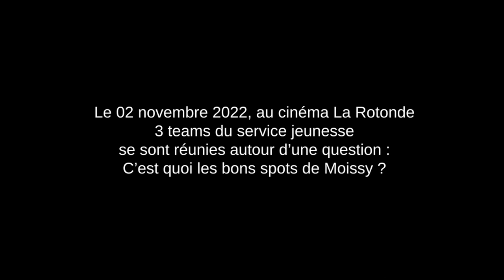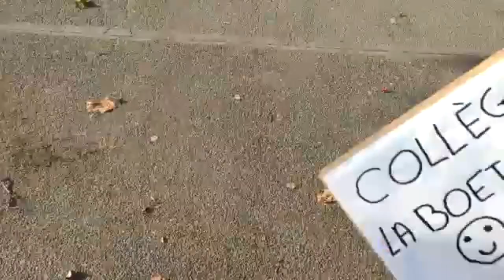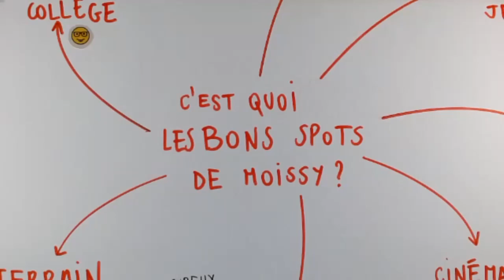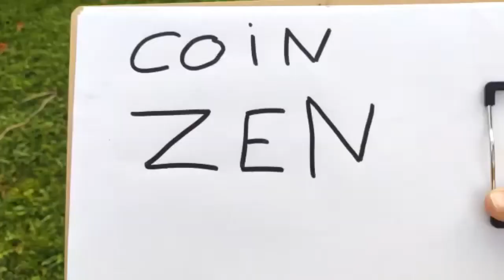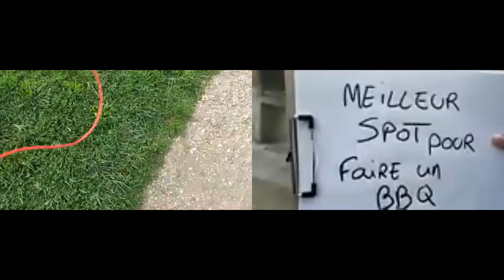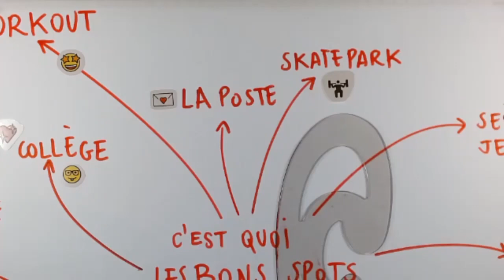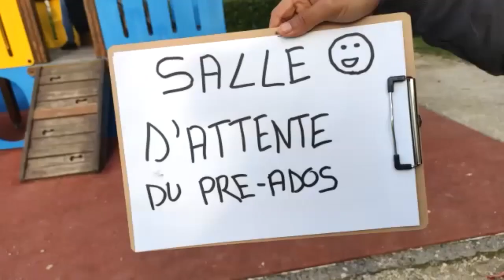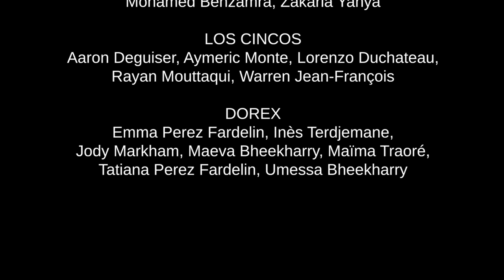URBEX EN MULTIPLEX — Moissy Playground — Les bons spots de Moissy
Le 02 novembre 2022, au cinéma La Rotonde à Moissy-Cramayel, 3 teams d’adolescent·es se sont réunies pour chercher les bon spots de Moissy.

Inspirés des explorations urbaines et des pratiques de commentaires du gaming, les URBEX EN MULTIPLEX sont mis en scène et captés simultanément dans l’espace public et en ligne. Ce dispositif théâtral participatif propose aux publics une expérience d’attention aux environnements mêlant marche, dessin et commentaire sportif à travers la réalisation en direct d’un film.

Commentaires : Nil Dinç, en compagnie de Mervelin Paso-Lokoto, Josselin Mbelolo et Lucas Christine.
Schéma : Lucile Poiret
Création sonore et régie vidéo : Erwan Quintin.
Directrice de production : Agathe Delaporte - Akompani
Stream: Sarah Le guellec, volontaire en service civique.

Vidéo réalisée dans le cadre de l’appel à projet Passeurs d’images en Île-de-France « Artistes, publics et territoires », avril 2021.